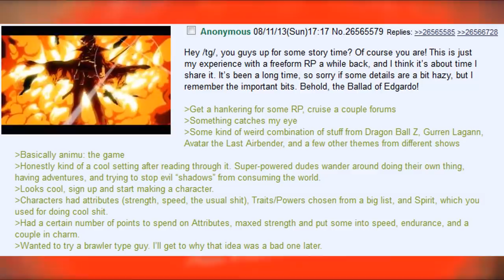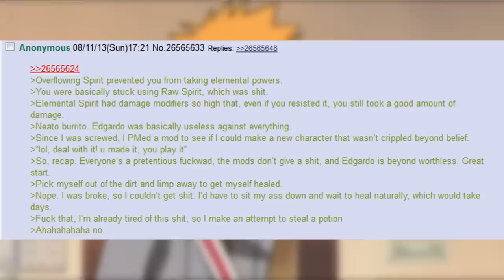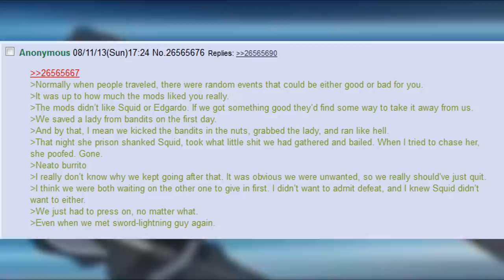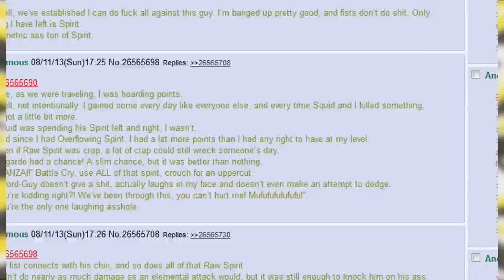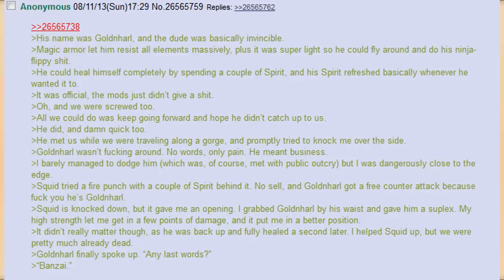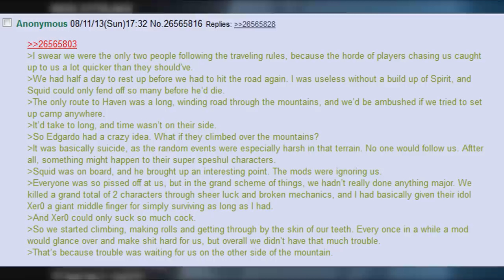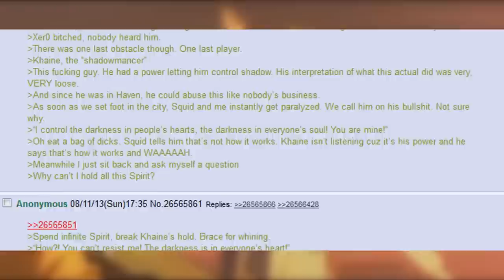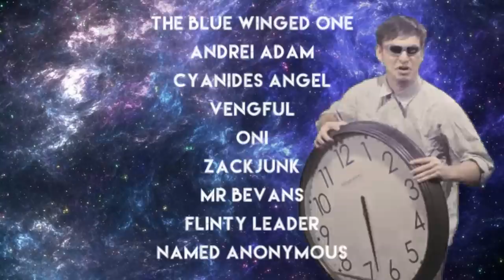/b/est Of /tg/ 🍀 the heroic tale of Edgardo in animu